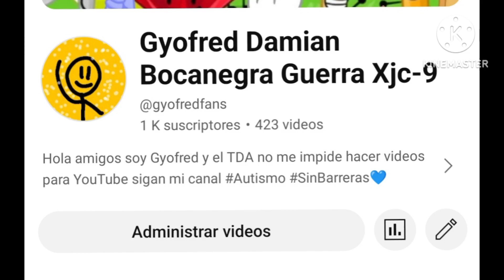Llegó 1000 Suscriptores Siiiiiiiii